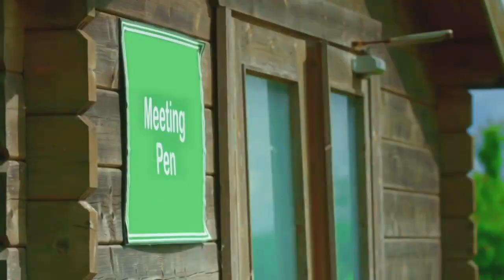Adopting A Dog After Divorce | The Dog House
Indie the dog helps a mother bring happiness back into her children's lives following a recent divorce.